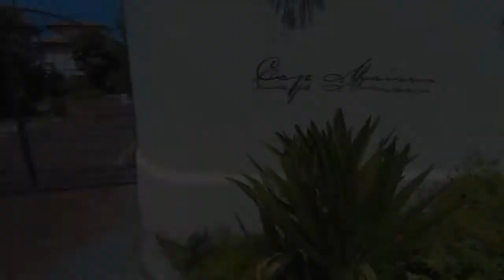Cap Maison St. Lucia Luxury Hotel, Resort & Spa | Where To Stay In Saint Lucia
Cap Maison is an award winning luxury hotel, resort and spa in St. Lucia, West Indies. This video is a comprehensive overview of our property featuring one of the Caribbean’s top restaurants, The Cliff at Cap. Also the very popular Naked Fisherman restaurant where you can dine at the edge of the Caribbean with your toes in the sand.

On the Caribbean island of St Lucia, known worldwide for its natural beauty, Cap Maison is a beautiful boutique hotel in a truly breathtaking location with panoramic Caribbean Sea views. When it comes to St Lucia luxury hotels, it doesn't get much better then Cap Maison. Set atop a private ocean-front bluff with magical sunset views over the clear blue waters of the Caribbean Sea, this family owned and lovingly created St Lucia luxury hotel combines elegance, charm, character and uncompromising standards of five star personal service often found only in smaller, independent properties.

Maximizing its incomparable position within three acres of tropical landscaped gardens, with its sandy secluded beach below, our luxury hotel, St Lucia offers an intimate retreat in spacious suites, many with private roof terraces and pools. With our renowned and much sought after "Cliff at Cap" restaurant, beach bar and watersports, walk-in wine cellar, spa, gym, private yacht and running club, we also provide exceptional facilities making it a perfect destination for honeymooners, couples or families. Whilst our guests can simply relax and enjoy the facilities of a luxury hotel, St. Lucia also has many natural attractions and activities on offer as well as the island's only championship St Lucia Golf & Country Club just minutes away, tennis adjacent, and the restaurants and bars of Rodney Bay only a short drive away.